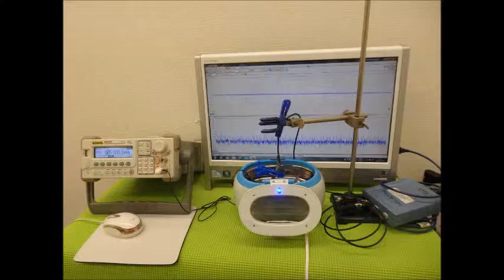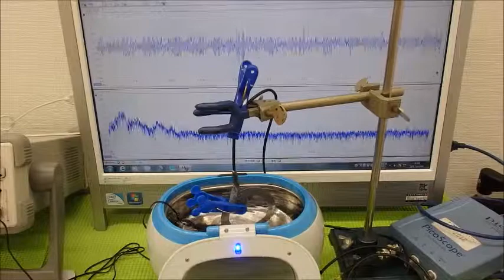音圧測定装置：超音波テスターを利用した実験動画